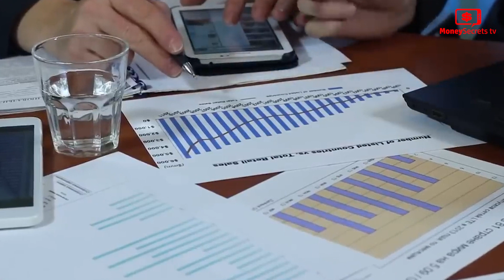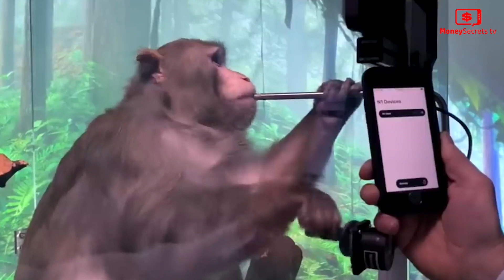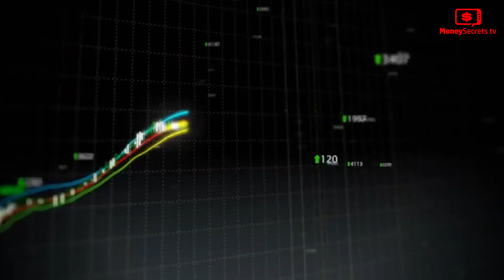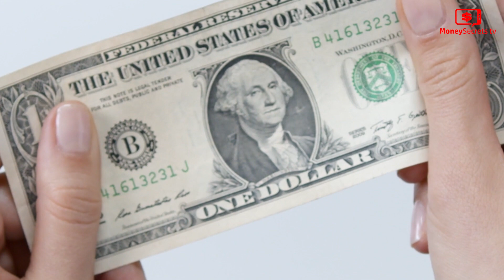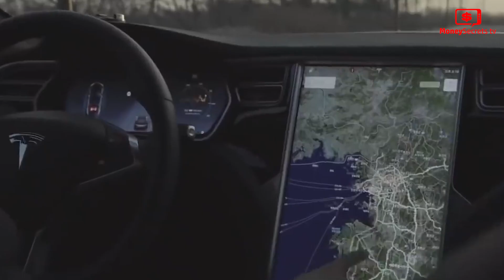Why Elon Musk is NOT as Rich As We REALLY Think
Elon Musk is one of the geniuses of our times. His staggering wealth stems from a multitude of projects he runs- all of which are brilliantly innovative. Whether it be the start of Tesla, an EV company that promises to change the way cars are driven or to the maddening success of SpaceX, Elon Musk has amassed wealth to such an extent that he has become the world’s wealthiest person.

But how was he able to amass such a fortune and how much is he worth? We’ll take a look at that shortly but before that, we’d like to let you know that we bring these videos to you for free. And in our effort to bring these wonderful secrets of the world of investment and business to you, we’d like to join us. Also don’t forget to leave a like button in case you enjoy our videos.